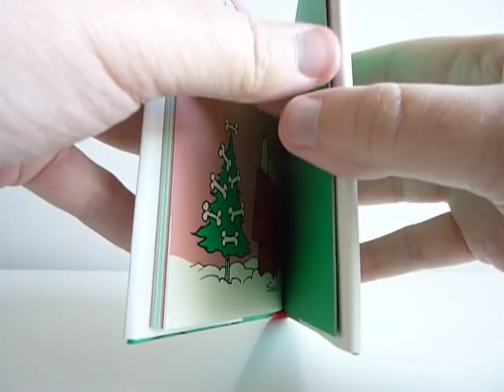Charlie Brown's Christmas Stocking by Charles M. Schulz - video preview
Charlie Brown's Christmas Stocking
by Charles M. Schulz

56-page three-color 5.75" x 5.75" hardcover • $9.99
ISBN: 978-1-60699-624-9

During his fifty-year career, ninety-nine percent of Charles Schulz's creative energies went into the daily Peanuts comic strip. But once in a while he would create a special something else on the side, and this adorable little package collects two of his best "extras" from the 1960s: two Christmas-themed stories written and drawn for national magazines.

Created in 1963 (two years before the Charlie Brown Christmas TV special) as a supplement for Good Housekeeping magazine, "Charlie Brown's Christmas Stocking" comprises 15 original captioned vignettes featuring the entire Peanuts cast of the time — Charlie Brown, Snoopy, Lucy, Linus, Schroeder, Frieda, Violet, Shermy, and Sally — each with a joke or reflection about the season.

"The Christmas Story" is an original tale created for Woman's Day in 1968, this one focusing just on Snoopy and the Van Pelt siblings, with Lucy and Linus each explaining the meaning of the holiday to Snoopy. "I'm going to have to be careful," Snoopy reflects at the end of the story, resting on his doghouse next to his bone-decorated tree; "all this theology could ruin my Christmas."

The book also includes notes on the provenance of the stories and a pocket-sized biography of Schulz. A perfect gift item for the season!